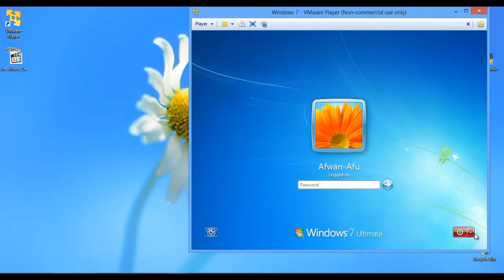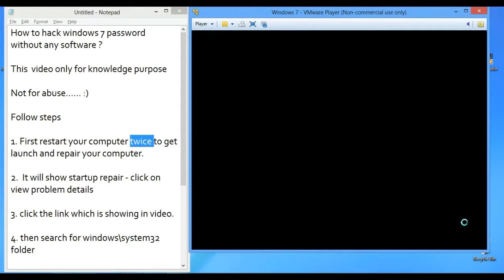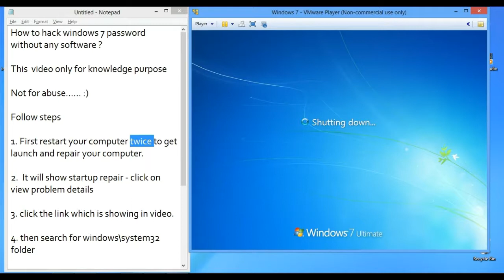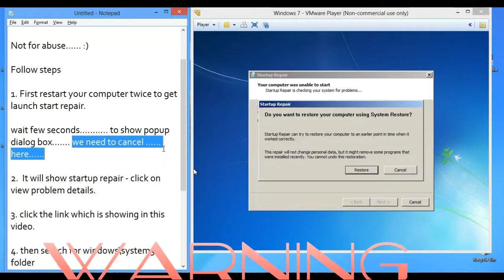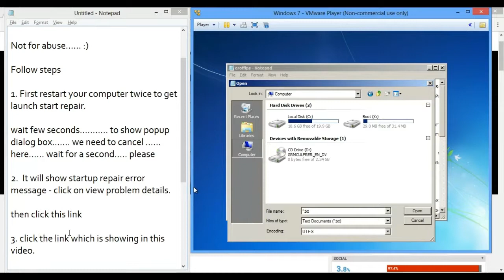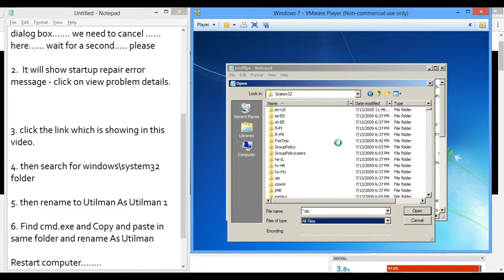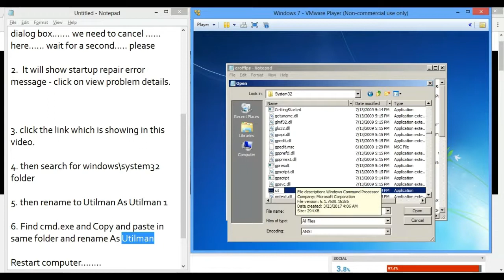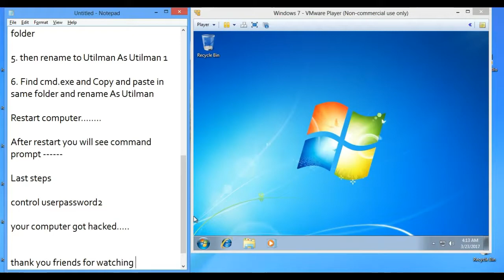How to unlock window 7 passwords without any software 2019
How to unlock window 7 passwords without any software

In this video, I explained how to unlock windows 7, Windows 8, Windows 10, it's really easy to crack a password. But you have to understand how it's going to be.

Important note: This video is only for knowledge base purpose. please don't abuse for any other purpose!

Purchase it:-
Microsoft Windows 10 Home English INTL: 32 and 64 Bits
Microsoft Windows 8.1
Amkette Xcite Pro USB Keyboard (Black)
Zebronics Km2100 Multimedia, USB Keyboard
HP Desktop C2500 Keyboard+Mouse
Zotac Nvidia GT 1030 2GB GDDR5 64-Bit